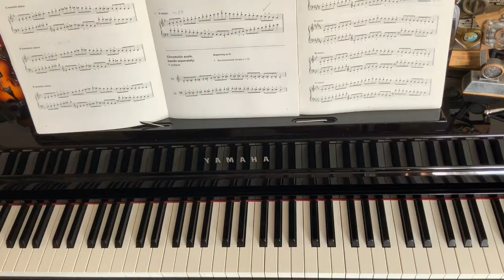LCM Piano Grade 2. Chromatic Scale Beginning On D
London College of Music. Piano Grade 2. Chromatic scale beginning on D. Hands separately.
Pomoc dla wszystkich uczniów przygotowujących się do egzaminu LCM Piano Grade 2